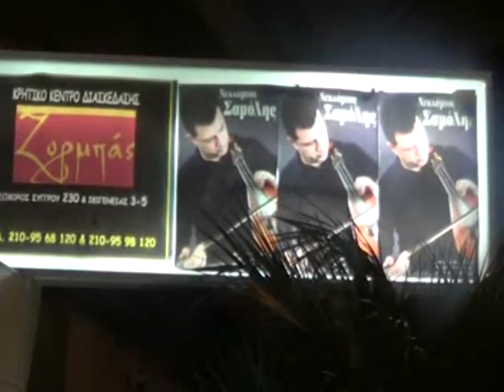ΜΕΡΟΣ 1ον ΚΡΗΤΙΚΟ ΚΕΝΤΡΟ ΖΟΡΜΠΑΣ ΛΥΡΑ ΣΑΜΟΛΗΣ ΝΕΚΤΑΡΙΟΣ ΧΟΡΟΣ ΜΥΛΟΠΟΤΑΜΙΤΩΝ ( ΕΚΛΑΔΟΣ )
ΠΟΤΕ ΣΤΟ ΜΥΛΟΠΟΤΑΜΟ Η ΚΡΙΣΗ ΔΕ ΣΥΜΩΝΗ  ..
.ΓΙΑΤΙ ΕΧΟΥΜΕ ΣΤΟ ΠΡΟΒΑΡΜΑ ΑΝΘΡΩΠΟ ΚΑΙ ΞΑΜΩΝΗ...!!!